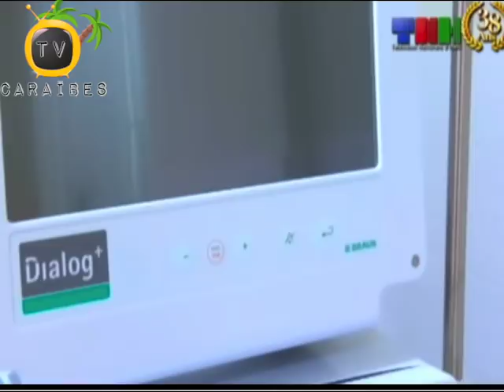Tout Ayiti Pral Sou Wout Chanjman Avec Karavan Chanjman